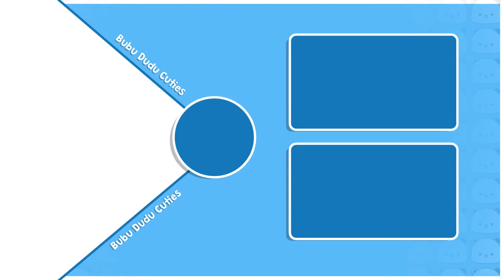BDC293 ▶Dudu Arranged Special Christmas DINNER 🎄🍽️ 🥰Bubu Dudu Cuties | Animation Stories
🎥 About This Video:
Daabu and Mikki share their excitement after meeting Santa Claus on Christmas night. Despite initial doubt, they believe in Santa's visit, spreading joy in their hearts. Later, Dudu plans to invite close friends for dinner, expressing gratitude. He contacts friends like Jason, Rana, Rani, Balu, and Jeli. Bubu enthusiastically agrees to prepare a special dinner. The friends arrive, praising the delicious meal prepared by Bubu. The gathering is filled with warmth, laughter, and expressions of gratitude for the kindness shown by Dudu and Bubu. The script concludes with a heartwarming celebration of friendship and shared moments of joy.

🌈 Bubu Dudu Cartoon Stories:
Dive into the magical world of Bubu Dudu with our captivating cartoon stories! 🌟 Join BUBU DUDU Cuties for delightful and entertaining adventures that bring your favorite characters to life.